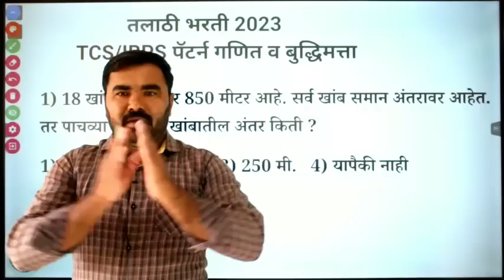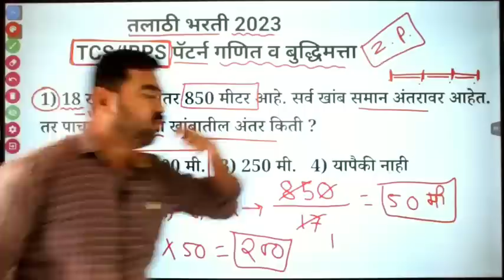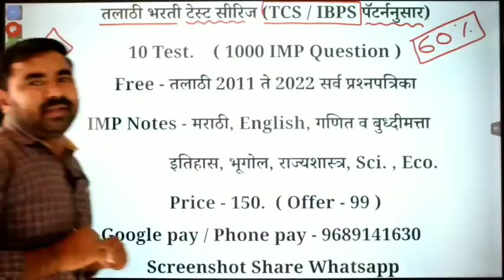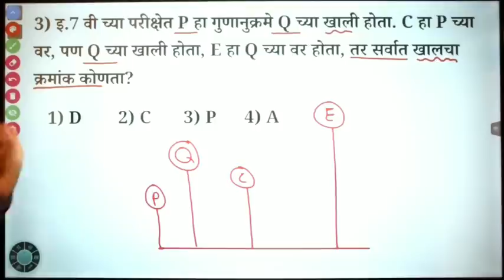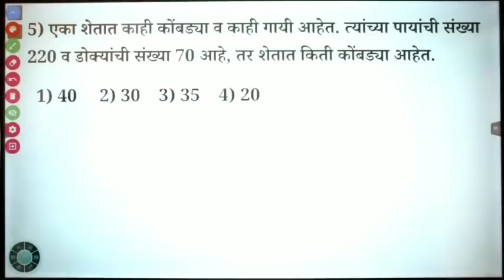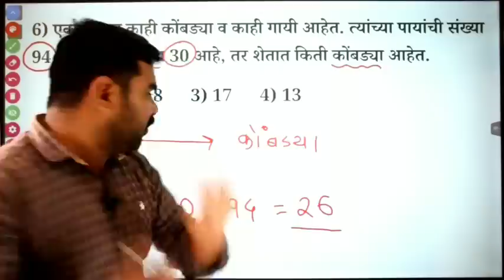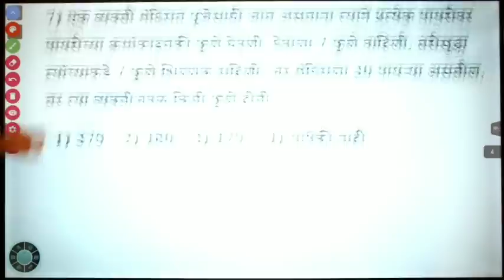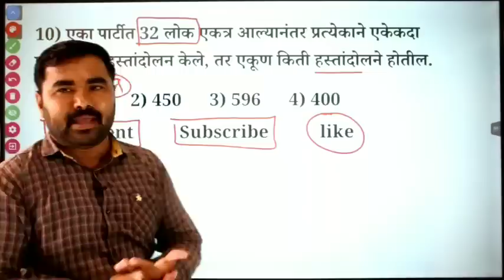तलाठी भरती गणित व बुद्धिमत्ता प्रश्नपत्रिका / Talathi Bharti Previous Year Question Paper